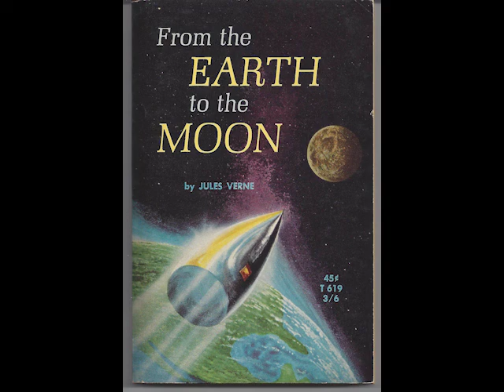From the Earth to the Moon by Jules Verne ~ Full Audiobook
From the Earth to the Moon by Jules Verne audiobook.
From the Earth to the Moon (French: De la Terre à la Lune) is a humorous science fantasy story written in 1865 by Jules Verne and is one of the earliest entries in that genre. It tells the story of three well-to-do members of a post-American Civil War gun club who build an enormous sky-facing columbiad and ride a spaceship fired from it to the moon.